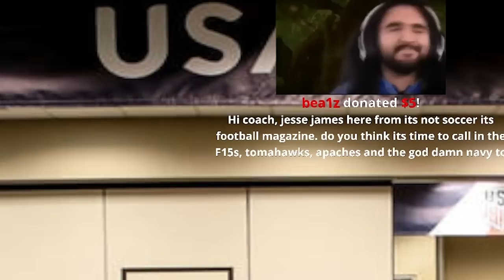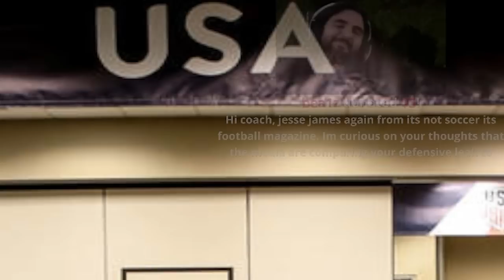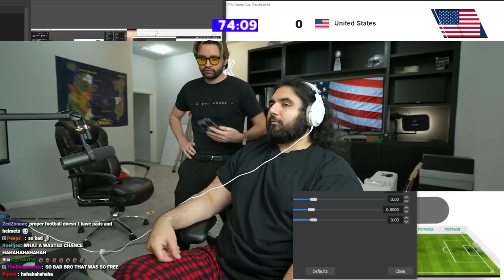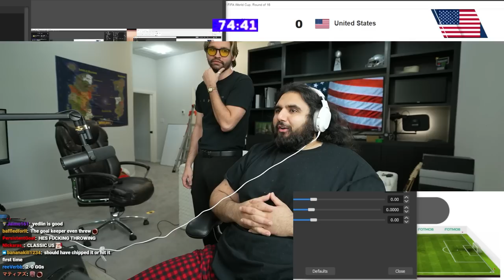Americans Watch Soccer World Cup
Esfand reacts to USA lose to Netherlands, joined by Cyr later on with some high-end soccer commentary and in-depth analysis.